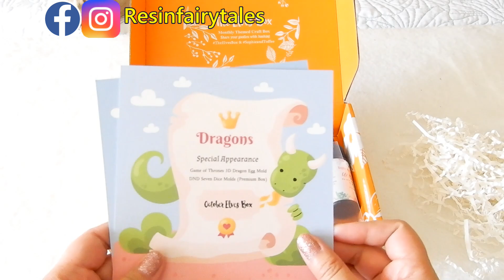Resin DIY Dragon Egg & Shaker S&T October Elves Box 2019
2019 October Elves Box from Sophie & Toffee.
Watch me how to make a dragon shaker and a dragon egg in this video.